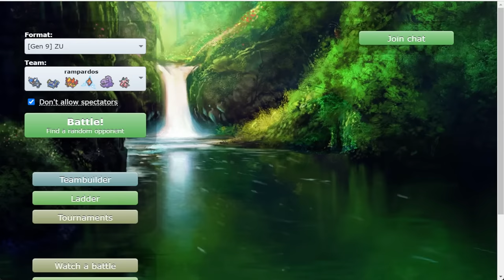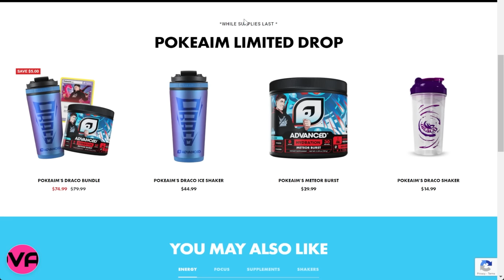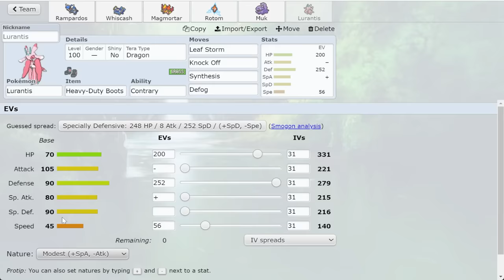The DLC Buffed Rampardos with Trailblaze. Let's try it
Rampardos is back in the Pokemon Scarlet and Violet DLC and it was buffed with Trailblaze! Now it can hit Pokemon like Whiscash, Gastrodon and more! Let's try it.

asfgerthrrth Enjoy!